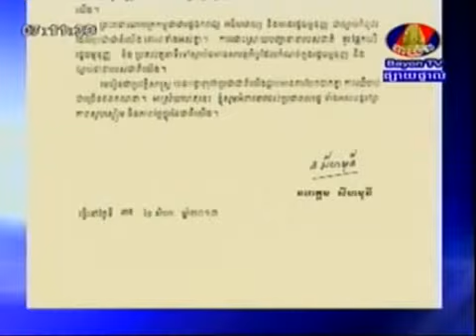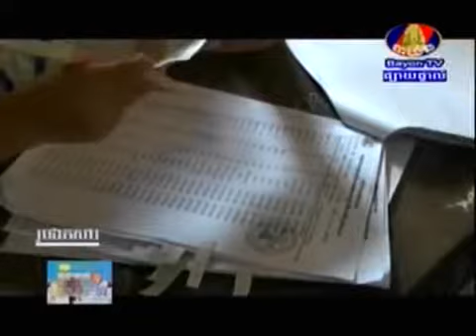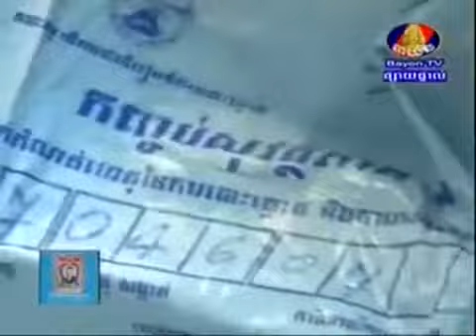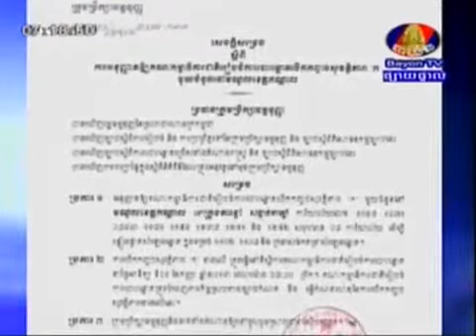Khmer News BayonTV on August 31, 2013 - Part 1/5